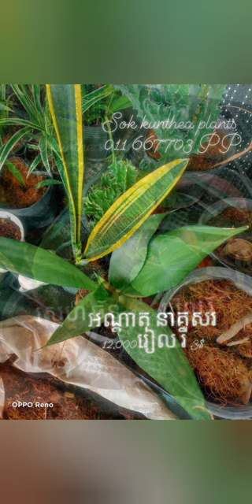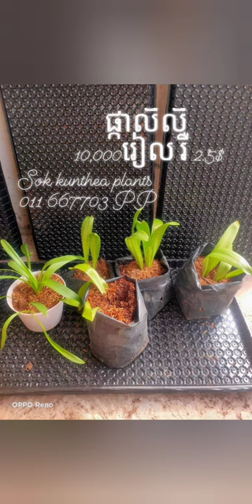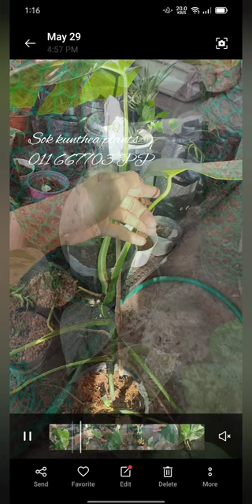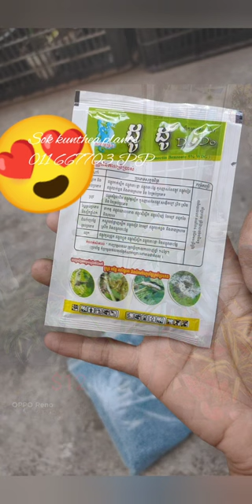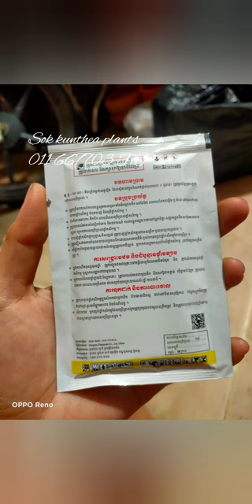រៀន និង មកមើលរូបថតរុក្ខជាតិមុនពេលផុសមួយ album learn and watch plants one album before post 🪴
បងអូនអាចសួររកទិញនិងរៀបដាំបាន
ខ្ញុំអ្នកលក់ប្រទាលនិងផើង
មានលក់តម្លៃដុំនិងរាយ

ហ្វេសប៊ុកផេក Facebook Page
Sok Kunthea Plants លក់រុក្ខជាតិនិងប្រទាល

លេខទំនាក់ទំនងរឺទូទាត់ 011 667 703 (Telegram, WhatsApps).

អាសយដ្ឋាន សំណង់ដប់ពីរ, ភ្នំពេញ
ចូលមើលទីកន្លែងក្នុង Google Map 🗺️